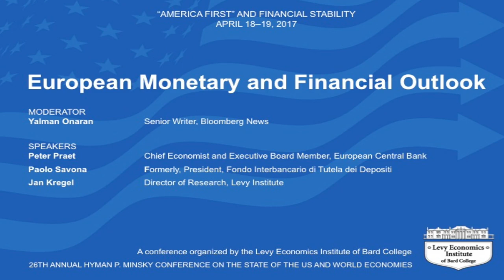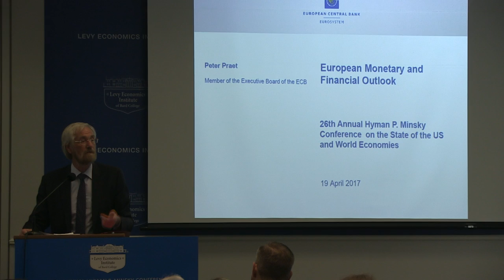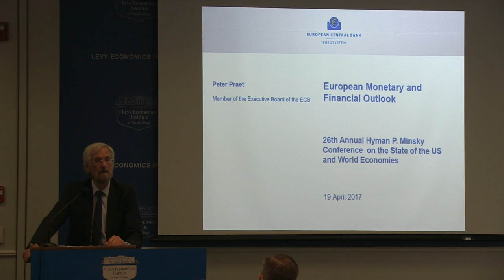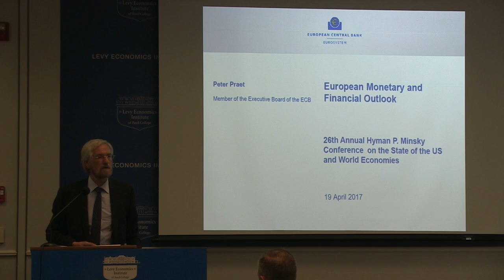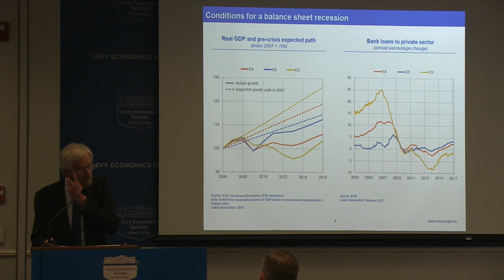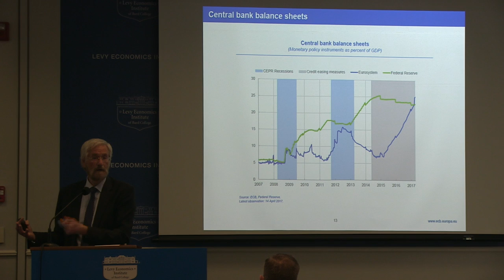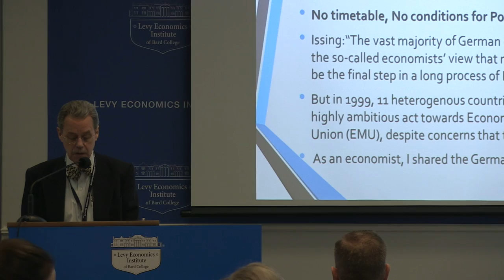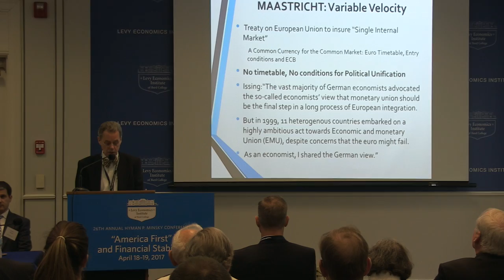European Monetary and Financial Outlook, S3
MODERATOR: Yalman Onaran, Senior Writer, Bloomberg News

SPEAKERS:
2:16 Peter Praet, Chief Economist and Executive Board Member, European Central Bank
PowerPoint presentation in PDF

44:48 Paolo Savona, formerly, President, Fondo Interbancario di Tutela dei Depositi

1:03:43 Jan Kregel, Director of Research, Levy Institute

1:23:29 Q&A

26th Annual Hyman P. Minsky Conference on the State of the US and World Economies

“America First” and Financial Stability

A conference organized by the Levy Economics Institute of Bard College

Levy Economics Institute of Bard College
Blithewood
Annandale-on-Hudson, New York 12504

The 2017 Minsky Conference addressed the implications of the new administration’s “America First” policies, focusing on the outlook for trade, taxation, fiscal, and financial regulation measures to generate domestic investments capable of moving the growth rate beyond the “new normal” established in the aftermath of the Great Recession, without jeopardizing financial stability. It also assessed the impact of different financing schemes on both infrastructure investment and the return of central bank monetary policies to more neutral interest rates, as well as the new policy proposals' implications for the performance of European and Latin American economies.

For the events program and participants list, visit the conference